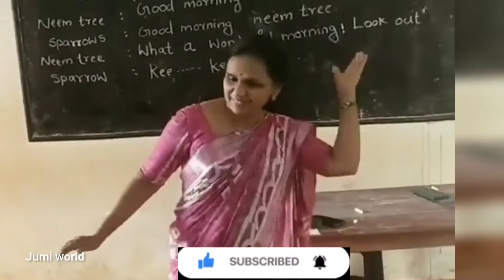Teacher Student super dance കുട്ടികളുടെ പാട്ടിന് ടീച്ചർ ചുവടുവെക്കുന്നു. @jumi world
ഏത് സ്കൂളിലെ ടീച്ചർ കുട്ടികളെ അറിയില്ല
 അറിയുന്നവർ കമന്റ് അയക്കുക
ടീച്ചറും കുട്ടികളും വൈറലാവട്ടെ.